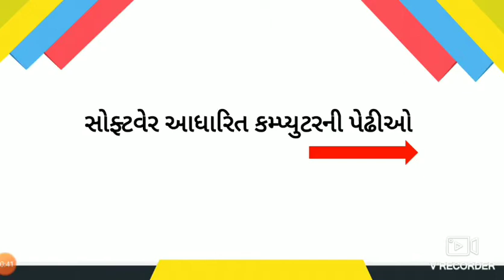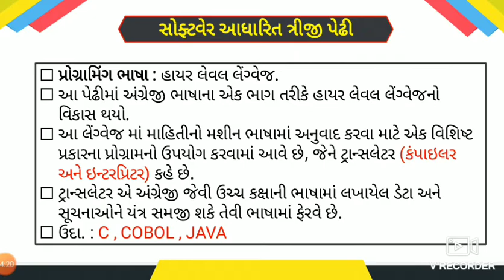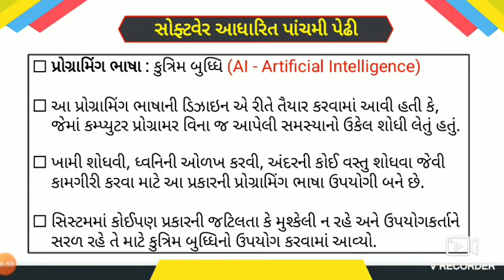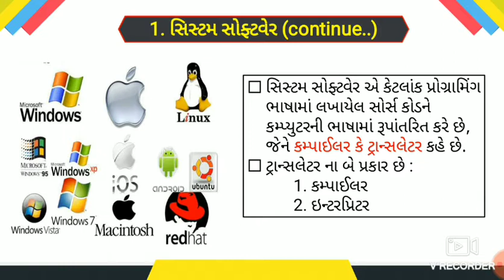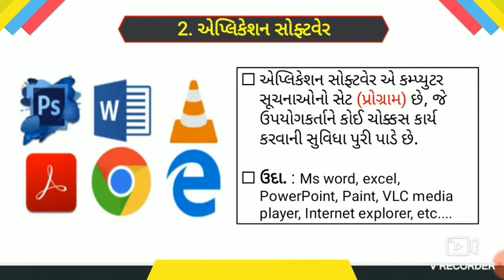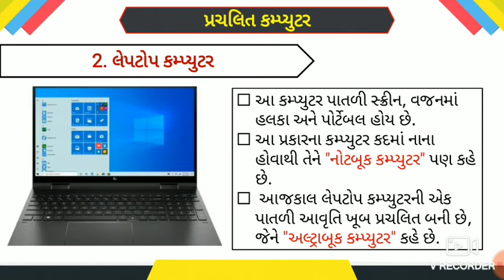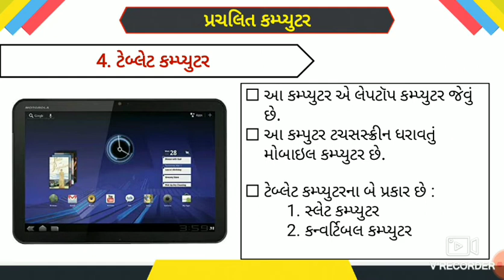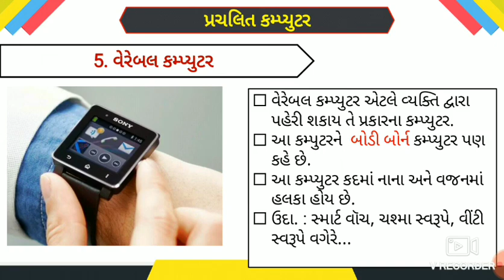std 9 sub computer ch 2 part 2 by bhavika parmar